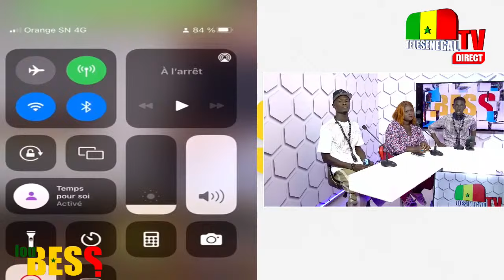Condoléances chez Aziz Dabala : Le geste émouvant de Wally Seck qui a profondément touché la famille